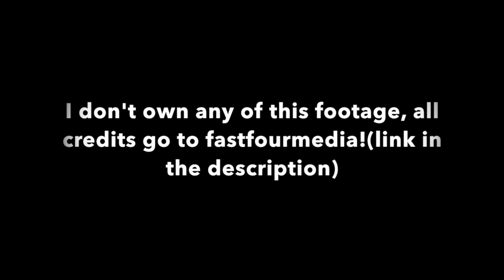Worst Outlaw Kart Crashes Ever! (Compilation)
Enjoy The Worst Outlaw Kart Crashes Ever (compilation). In this video you will see Outlaw Kart crashes from all across the country at the Red Bluff Outlaws, Cycleland Speedway, and many more Dirt Tracks!

These Race Car Crashes are intense. No one was harmed in any of these crashes.